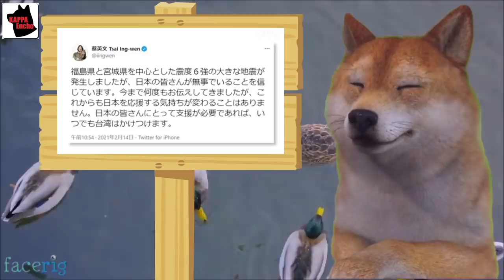【海外の反応】福島沖地震へ台湾の蔡総統が日本国民の無事を願うと発信し全日本国民を応援し勇気付ける！一方その頃お隣では…【カッパえんちょー】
【海外の反応】アメリカ人女性、東京で救急病院に行きたくないと泣き叫んだ本当の理由がコチラｗ【カッパえんちょー】

【海外の反応】UAEドバイの世界一高いビル、ブルジュ・ハリファが日本の建国記念日を祝って日の丸にライトアップされ日本国民のみならず世界中から感動の嵐ｗ【カッパえんちょー】

【海外の反応】日産の元社長カルロスゴーン被告逃亡ほう助の親子が耳を疑う理由を叫び日本引き渡しを拒否し世界中から突っ込み殺到ｗ【カッパえんちょー】

【海外の反応】日本のありふれた日常を収めた1枚の写真に海外からこの清潔感は何なんだ！と絶賛の声が殺到するｗ【カッパえんちょー】

【海外の反応】日本は僅か1つの単純な方法でコロナを収束させたと米国が日本菅政権のコロナ対策を評価【カッパえんちょー】